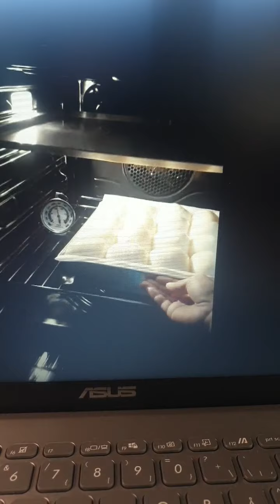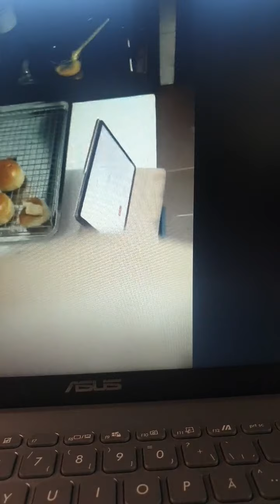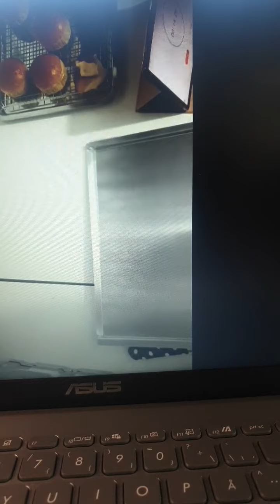เตาอบ Smeg อบแบบไหนถึงได้สีขนมปังสวย มาดูกัน คลาสขนมปัง ครูจอยนอร์เวย์